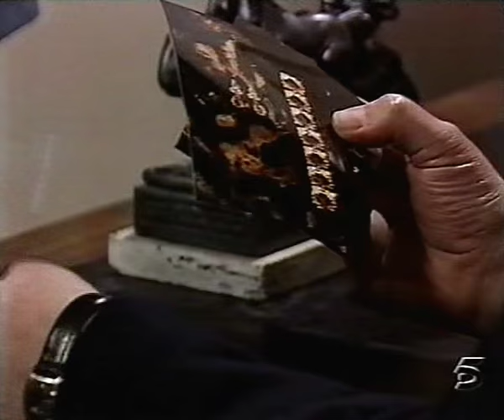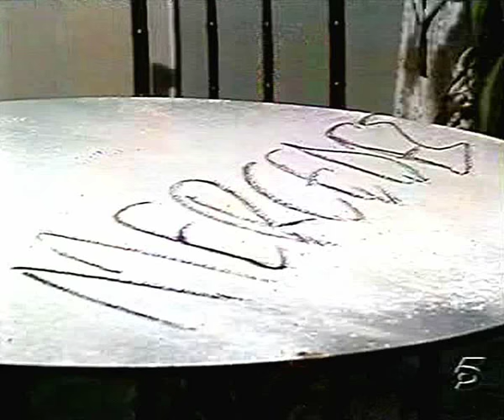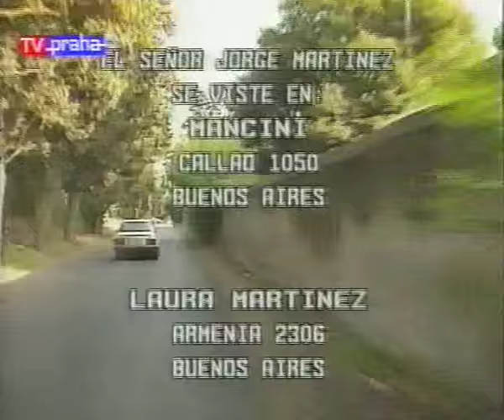Telenovela Manuela Episodio 124 HD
Pintos introduces himself to jeweler Saens under fake identity as criminal officer. He shows photos to Saens and tells him, that those pieces were robbed. When Saens wants to verify that information, Pintos says farewell to him and tells him, he will come once again. Fernando returned home from his failed attempt to find Manuela. He tells Teresa, that Manuela is escaping from him and everyone, who stayed in touch with Manuela in recent time, tells Fernando, that Manuela is on full health in terms of her mental condition. Luisa asks Bernarda, if she can return to Caňada Seca, when Manuela is away and probably never will return to Salinas' residence. Bernarda warns her, that if she will move to Caňada Seca, she won't be able to return to her work. This discussion is interrupted by Cella, who informs Bernarda, that doctor Pintos is waiting for her in library. In the library, Pintos shows the photos of Isabel's jewelry to Bernarda and asks her, what does she need the money for. At first, Bernarda stays in shock. At second, Bernarda tells Pintos, that she has some finacial issues, but Pintos doesn't trust her. Pintos suspects, that Isabel is alive and she is the one, who needs the money. Bernarda tells him, that he will have to prove that. Manuela and Pablo are introduced to each other by themselves. Pablo is one of the group, who stays in Dorothy's flat from time to time and the life here is like in small community. Pablo plays guitar for Manuela and Manuela seems to be very pleased. She enjoys the performance. All of sudden, Dorothy comes and is sad, because she wanted to introduce Pablo to Manuela by herself. Pablo asks about Manuela and her abilities. Manuela tells him, she is teacher in kindergarten. In salon at first floor, Fernando and Antonio discuss, what to do with the robbery of  Isabel's jewelry. Antonio suggests any solution involving police and investigation, Fernando doesn't know, what to do. When Leopoldo and Teresa come, and Antonio repeats his solution, Leopoldo agrees, but Teresa starts crying. Teresa wants to have peace and calm in house in any cost, but Leopoldo offers Fernando his help and agrees to involve police in the case. Bernarda secretly listens to the conversation from the point, when Teresa and Leopoldo entered the salon. Manuela is introduced to other members of community, which visits and temporarily stays in Dorothy's flat. Theo, the man in the underpants, who poses for Dorothy's work, Renata, the painter, who is every time unsatisfied with her work and Pablo, the guitarist. Manuela talks to Dorothy, who suggests Manuela to have fun. To have fun with Pablo, to have fun and enjoy the life. Isabel tells Bernarda about her plans. To let her face to be reconstructed, to buy new pieces of wardrobe. Bernarda freezes Isabel, when she tells her, that she will have to postpone the face reconstruction. Pintos is satisfied of himself, because he brought doubts and fear in Bernarda's life. And if Isabel is alive, he brought the same fear and doubts in hers. Bernarda tells Isabel, why she will have to postpone the face reconstruction. Pintos traced down the jewelry and knows, that Bernarda wants to sell them. Pintos also knows (but has no proof), that Isabel is alive. Renata is not satisfied with her painting and destroy it in front of Manuela. Manuela doesn't understand, why Renata did that. It is time for dinner and Theo is given money to buy a pizzas. Manuela has money and she will pay her part by herself. When Manuela wants to prepare the table for the dinner, Dorothy informs her, that if she wants anything, she will have to find or do it by herself. But things like tablecloth, cups, forks, knives and spoons are useless items. Renata wants Manuela's attention, she will show Manuela her works. Carlotta watches Art in kitchen, when he cooks. Art wants Carlotta to volume down the radio. Art feels, that Carlotta doesn't like him. When he wants Carlotta to reveal her opinion, Carlotta stays a little bit resistant. Art tells her recipe "Ravioli a la supposition", in which he secretly describes behaviour of whole Caňada Seca and Carlotta within. When recipe is given, Art covers the table with flour and writes the name "Mercedes" on it. Manuela wants to get rid of the remains of the dinner. When Dorothy watches Manuela, she feels, that Manuela isn't tired, but sad and is missing Fernando. When Dorothy suggests Manuela to make him phone call, Manuela wants to call, but it won't be Fernando, but other man. Who could the man be?